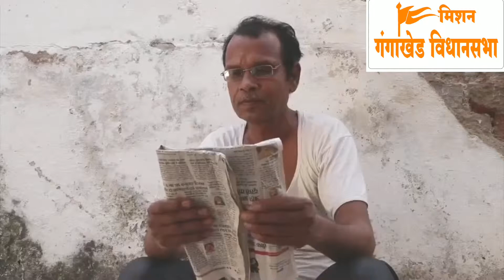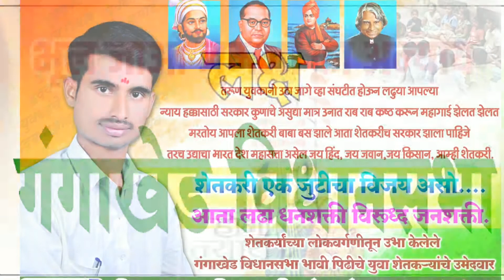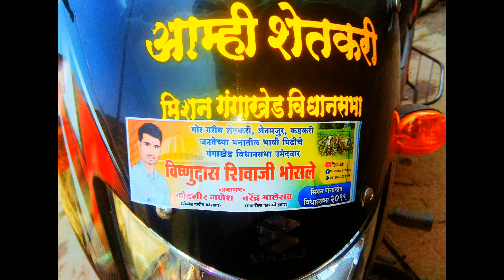जनसंपर्क कार्यालय संपर्क 9767033306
भावी महाराष्ट्रराज्य_विधानसभा_सदस्य भावी_आमदार_विष्णुदास_शिवाजी_भोसले गंगाखेड विधानसभा मतदारसंघ जनसंपर्क कार्यालय संपर्क 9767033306